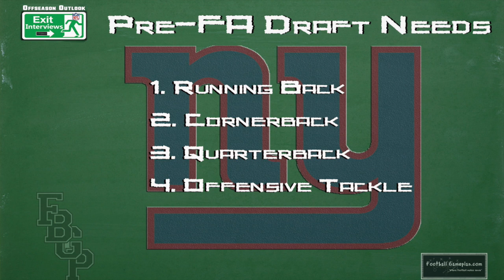Football Gameplan's 2018 NFL Offseason Outlook: New York Giants